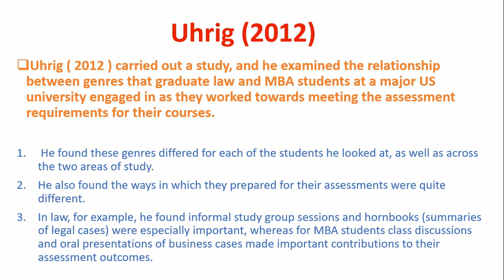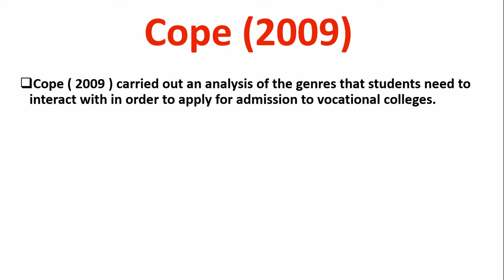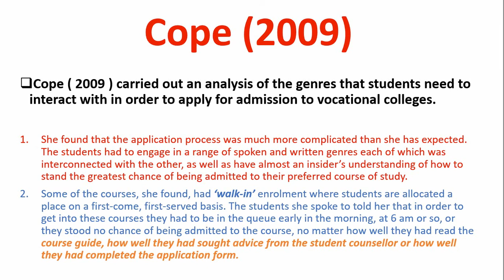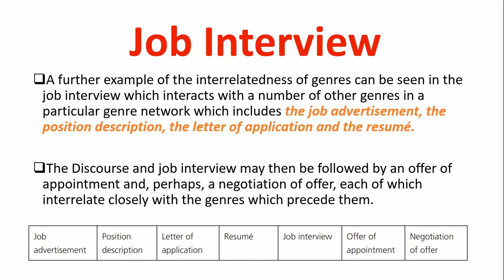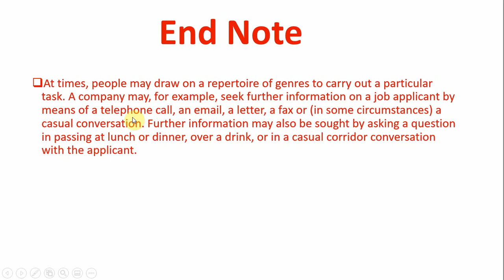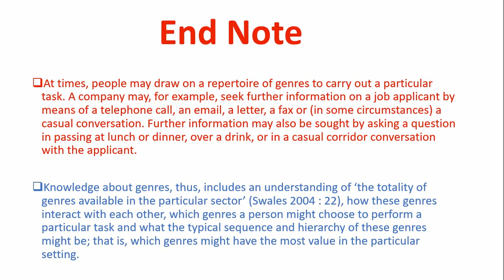Genre Types - Relationship b/w Different Genres - Different Genres in Linguistics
𝗚𝗲𝗻𝗿𝗲 𝗧𝘆𝗽𝗲𝘀 - 𝗥𝗲𝗹𝗮𝘁𝗶𝗼𝗻𝘀𝗵𝗶𝗽 𝗯/𝘄 𝗗𝗶𝗳𝗳𝗲𝗿𝗲𝗻𝘁 𝗚𝗲𝗻𝗿𝗲𝘀 - 𝗪𝗵𝗮𝘁 𝗮𝗿𝗲 𝗦𝗽𝗼𝗸𝗲𝗻 & 𝗪𝗿𝗶𝘁𝘁𝗲𝗻 𝗚𝗲𝗻𝗿𝗲𝘀?

There are multiple genres in language described in the area of discourse analysis. They don't come separately, but are used together, and can't be separated from one another.  For instance, a Job interview is linked with so many other genres like job ads, job applications, cover letters, interviews, and posting letters.  In the same manner, any other genre can't be used as a single unit like a speech can have written quotes or references, similarly, a lecture can contain genres like jokes or casual conversation in the middle of a lecture which is itself a formal genre.